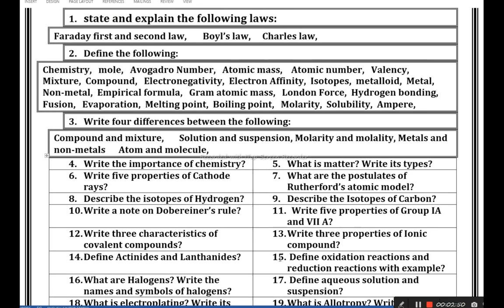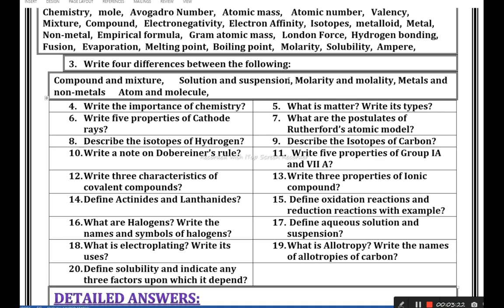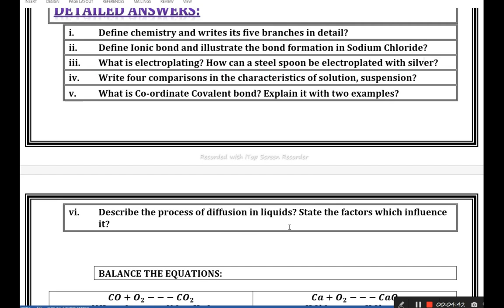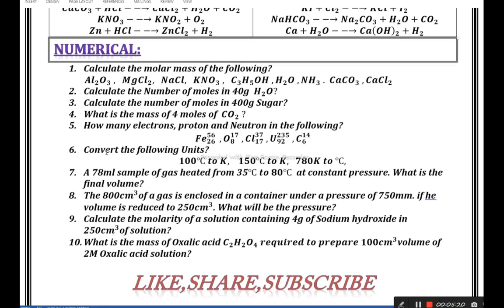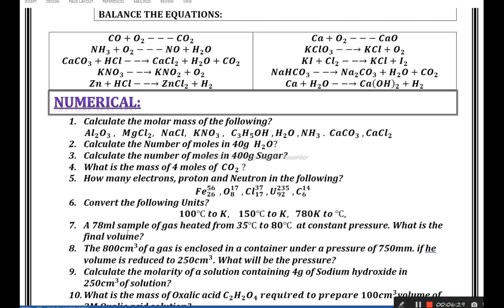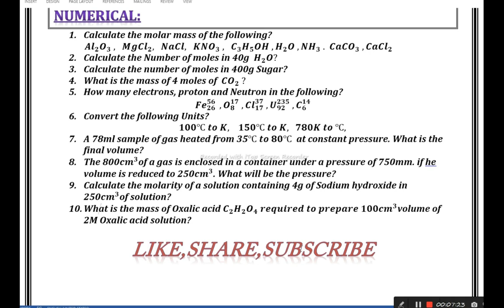Guess Paper Of Chemistry 2024 -Class 9th By sirrafatsamikhan- Karachi Board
Hello Student's In This Video I will Teach You Guess Paper Of Chemistry 2024 -Class 9th By sirrafatsamikhan- Karachi Board